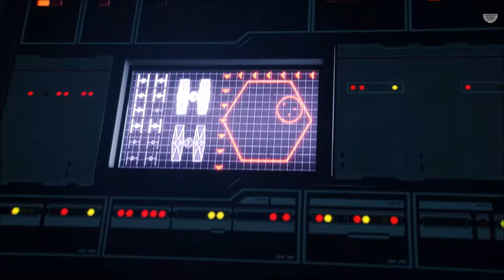Star Wars Battlefront II [Resurrection DLC] - Mission 15: Inferno - #16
Last episode of Star Wars Battlefront II gameplay through the campaign on Mission 15: Inferno, from the Resurrection DLC, playing as Iden and Zay trying to take out a Star Destroyer before reaching Starkiller Base and reinforcing the First Order, leading to the loss of Iden and Zay delivering Dreadnought blueprints to Leia and the Resistance.

Xbox - FallenRedZeo